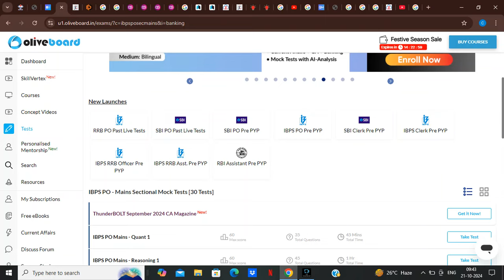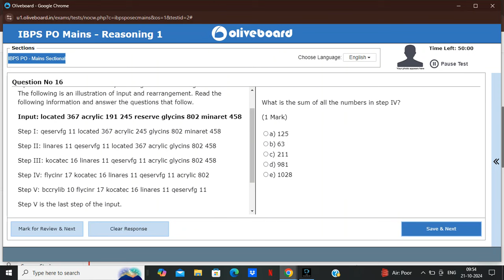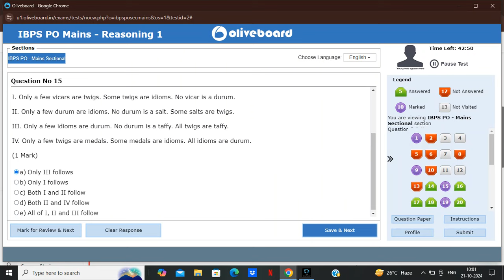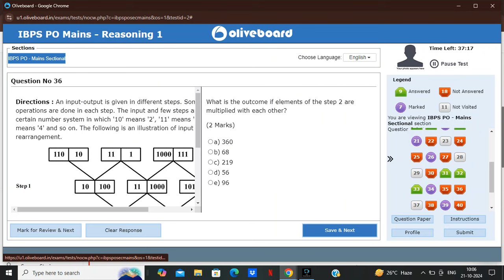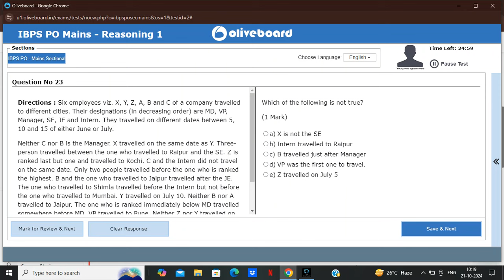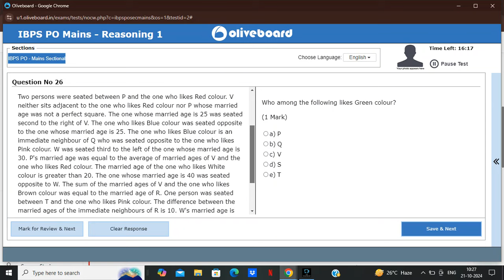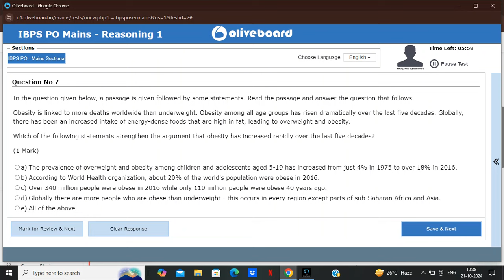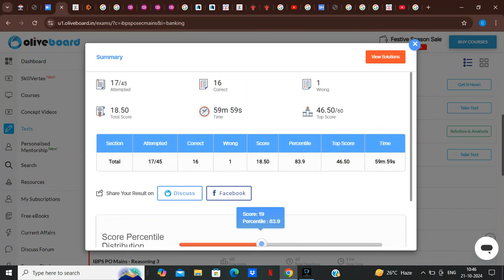IBPS PO MAINS reasoning no.1 of oliveboard...VERY LESS PERCENTILE😢😭..